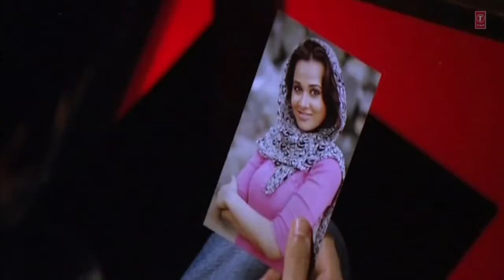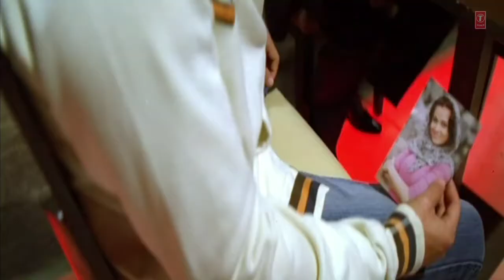Teri Yaadon Mein Full Song The Killer HD